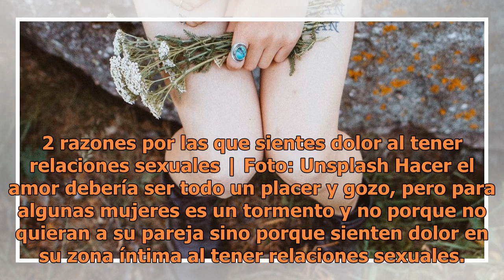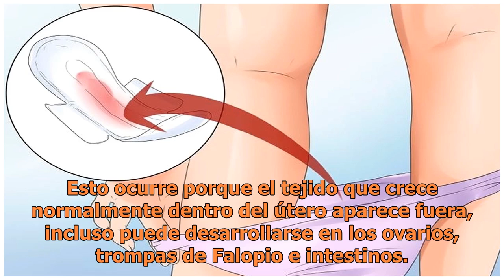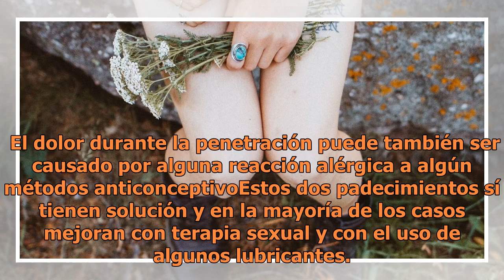2 razones por las que sientes dolor al tener relaciones sexuales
2 razones por las que sientes dolor al tener relaciones sexuales

2 razones por las que sientes dolor al tener relaciones sexuales | Foto: Unsplash Hacer el amor debería ser todo un placer y gozo, pero para algunas mujeres es un tormento y no porque no quieran a su pareja sino porque sienten dolor en su zona íntima al tener relaciones sexuales. Aunque es un proble...